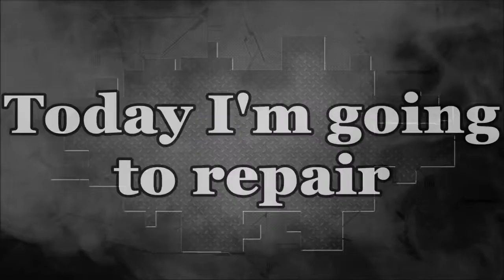Porsche Cayenne Body Damage.Rebuildable Salvage Porsche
Music By:Best Non Copyrighted Music 2018! Like and subscribe for more ▼ Tracklist ▼ 00:08 Diamond Eyes - Everything 04:29 Arc North - Never Gonna 07:49 Kisma - Fingertips 11:21 Ghost'n'Ghost - Lighthouse 15:11 Jim Yosef & Anna Yvette - Linked 18:50 3rd Prototype - Dancefloor 21:43 T-Mass - Ignoring My Heart 24:42 Clarx - Zig Zag 28:07 Arc North - Meant To Be (feat. Krista Marina) ◆ If you enjoy don't forget to like and subscribe ◆ ► Merch Store ► Snapchat: tyler_1261 ► Instagram ► Twitter ► Facebook ► Email: